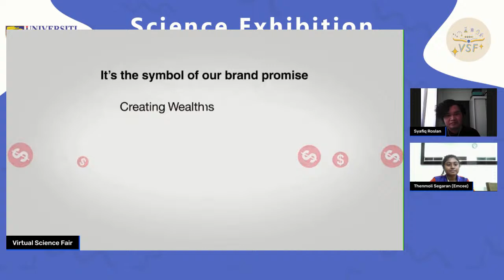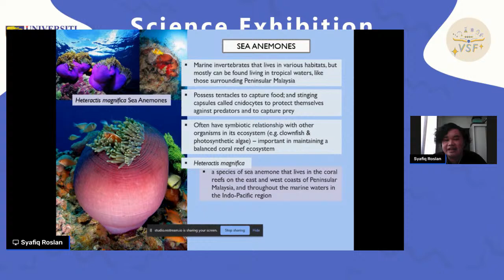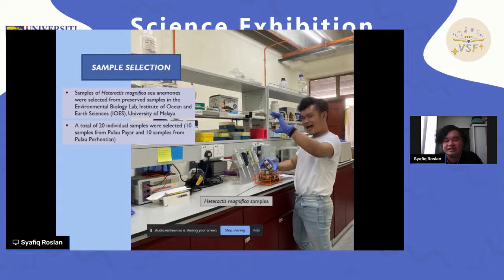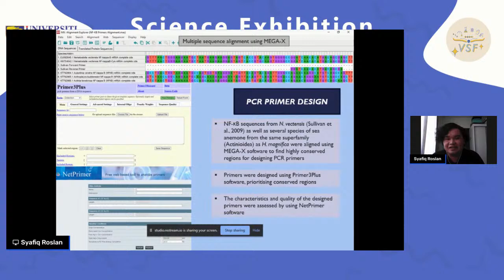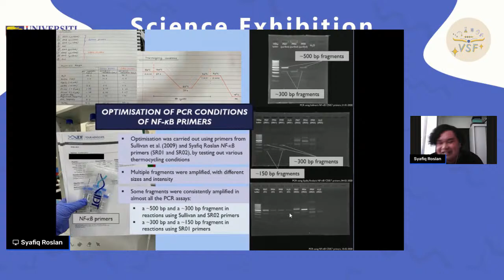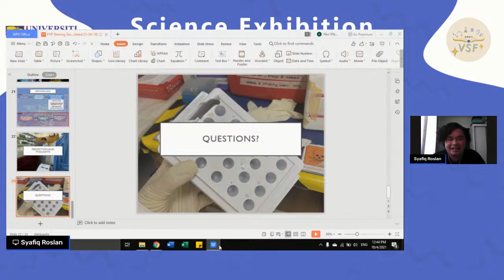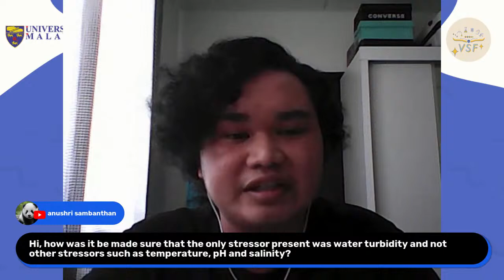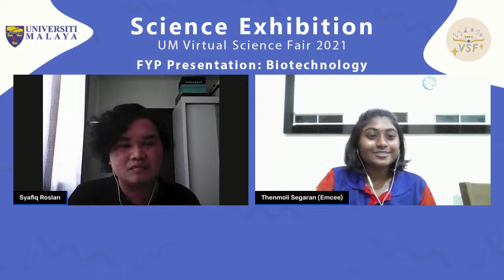Science Exhibition 2021 - FYP: Biology (Biotechnology)